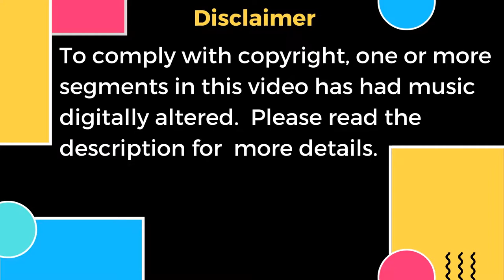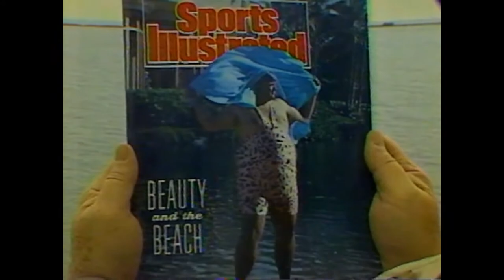Steve and Garry's Adventures in Paradise (1990)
In 1990 Steve Dahl and Garry Meier were the pinnacle of shock radio in Chicago on WLUP, The Loop FM98.

Note: Music was suppressed in the following segments to comply with copyright:
Indiana Jones style  map flyover
Steve modeling swimsuits
Steve and Garry getting ready to go on a tourboat